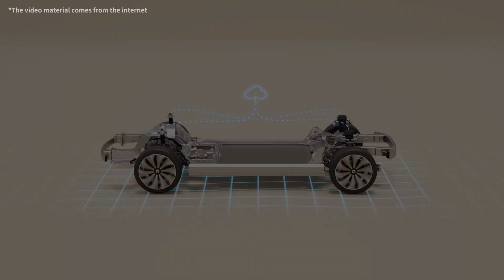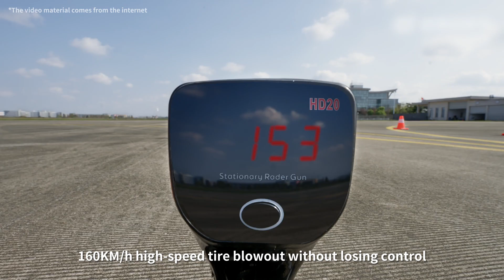NIO, how powerful is it? After reading this, you will know ！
Welcome to @langjunchi9690  here we will introduce you to detailed information on Chinese electric vehicles.

In the video, it can be seen that the front of the NIO ET9 is filled with 91 champagne filled glasses on six levels, and the vehicle passes through uneven speed bumps at a certain speed. Despite the car bouncing up and down in chaos, the body remained stable, and the champagne tower was always stacked steadily, without a drop of champagne spilling from the glass.

Under the high-frequency vibration of the four wheels, the water cup above the vehicle remained stable without any shaking. Even when driving at a high speed of 150km/h and experiencing tire blowouts on both the front and rear wheels, the vehicle showed no signs of losing control and continued to follow its original trajectory.

The NIO ET9 still maintained excellent results and demonstrated extraordinary strength under these extreme conditions of testing. The successful results of these tests are attributed to the "SkyRide · Tianxing" intelligent chassis system installed on the ET9. The system adopts an integrated hydraulic fully active suspension, which can complete information processing, calculation, and response within 1 millisecond, perform 1000 torque adjustments per second, and independently control all four wheels to ensure that the vehicle is on flat ground in bumpy road conditions.

The NIO ET9 not only demonstrates excellent comfort and precise handling in various complex road conditions, but also demonstrates extraordinary safety performance in extreme environments.

The NIO ET9 has demonstrated extremely high standards in terms of exterior design, performance, intelligent configuration, and luxurious interior.If you are interested in this car, you can contact us anytime to get the best quote.We are an experienced automobile export company. We will provide you with the highest quality and professional services. If you have any questions or want to know more information, please feel free to interact with us in the comment section. Looking forward to seeing you in the next video!